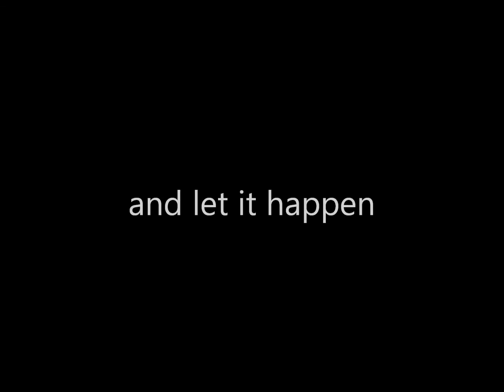Angels Mark by Natalie Buske Thomas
ANGELS MARK, book #1 (of 12 books) in the Serena Wilcox series is now FREE on Kindle, Apple, Nook, Kobo, Sony, Google Play, etc.
Description:
Serena Wilcox and her family have destroyed their old home and faked their deaths to go off the grid under new identities, after obtaining insider information about a threat to the United States. The threat results in a geographically divided America, with two governing presidents: John Williams and Japanese-American Ann Kinji. Conspiracy, greed and a lust for power are at the root of this plot-twisting thriller about corrupt American government; when the future of the nation depends on former private detective Serena Wilcox and her unlikely crew.

Revolting and oddball characters, quirky humor, shocking dialog and events: "Spellbinding!"
Editorial Review
"Evocative storytelling spins into fast-paced political thriller, leaving readers not knowing whom to trust. Natalie steps on all the right toes... Whilst weaving a crafted story that is every conspiracy theorist's worst nightmare or apocryphal dream." -James Michael Emery & Shepherd Black

The Serena Wilcox Mysteries appeals to both men and women, from young adults to seniors. The catch? Most readers either love my series or hate it. There is no "meh" option.

Will you be a fan? If you have a bizarre sense of humor, if you enjoy something new that can't be put in a box, if you enjoy a clean read with outrageous murder scenes, if you like revolting characters and tongue-in-cheek commentary about the stupidity of mankind, you may be a fan. If you take important things seriously but laugh at the rest, you may be a fan. If you are frustrated by corruption, if you are longing to say "finally, someone who thinks like me!", if you crave reason and balance, you may be a fan.

The Serena Wilcox Mysteries began as light page-turners that are now sold as a short-story collection. The series later evolved into the popular dystopian thriller trilogy: Angels Mark (2011), Covert Coffee (2012) and Bluebird Flown (2013). The series will take off in another new direction in 2014.

The series has been criticized for being religious, yet it has also been criticized for not being religious enough. I originally had no intention of writing a Christian book, however my clean (no graphic violence, sexual content or language) style and my mention of faith-based concepts caught the attention of readers. Some specifically mentioned gratitude that the books are a "clean read". Others expressed annoyance.

The same can be said for my style of humor. My quirky and oddball humor has been hailed as "fantastic fun" by some readers and "inappropriately lighthearted during serious subject matter" by others. Some say that they can't drink coffee while reading my books, as they "literally laugh out loud", others say that my books are "insipid and immature".

In yet another example of how readers respond differently to The Serena Wilcox Mysteries: my style of plot-twists has been criticized as "meandering" by some, and "edge of my seat, stayed up all night reading it" by others.

My books are not conventional mysteries or typical thrillers. The series is hard to classify because it's a genre of its own. The only thing that readers consistently agree on is that no one can possibly guess where the series is going. The plots, the endings, and the characters are complete surprises. If you enjoy surprises, you may be a fan.

Love it or hate it, the Serena Wilcox series is truly original and creative. Much like me.